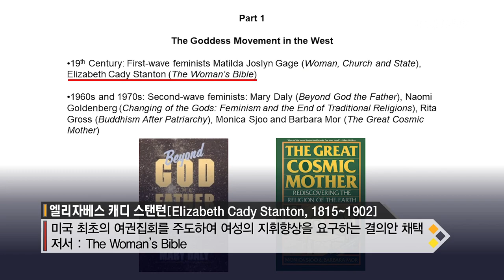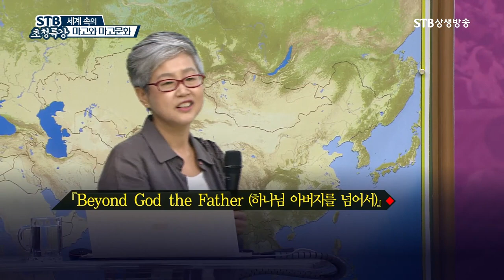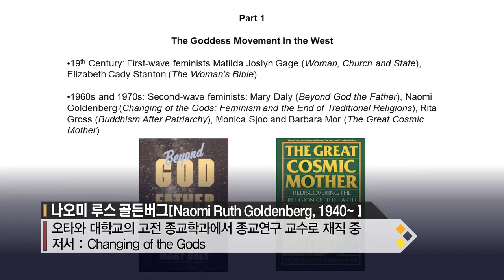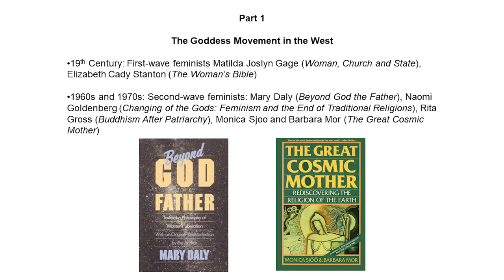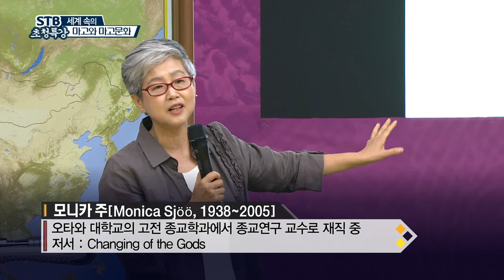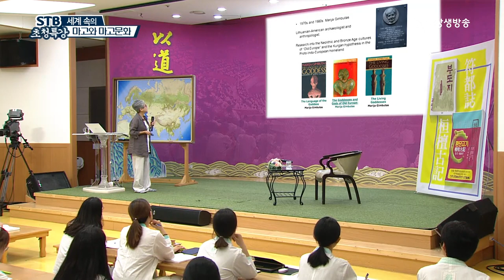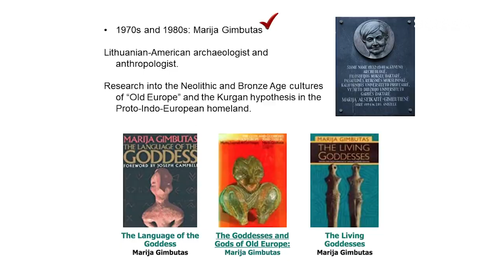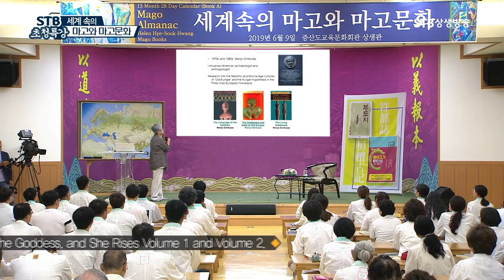학계의 서양 여성운동의 역사와 실체ㅣ어떻게 신을 이해할 것인가ㅣ기독교 가부장주의를 넘다ㅣSTB상생방송